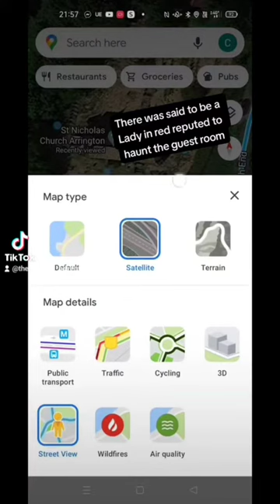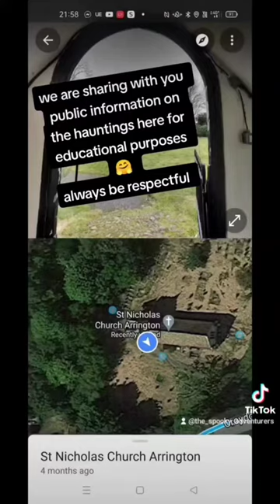Haunted Cambridgeshire Part 3 - Arrington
We are catching up on videos we haven't uploaded yet to our YouTube.

This series of Haunted Cambridgeshire will be uploaded over the next week or so and is 30 parts.

The sound is muted on these as they are the first series of videos we did and they include copyright music.

Some will be shorts and some videos but all will be in a playlist for you to enjoy

On our Facebook we share folklore, Legends, people's encounters and extra content such as sneak peaks of upcoming videos.
The Spooky Adventurers

About us - We are a couple from England who go on adventures through history, folklore, ghost hunts, historical places of interest and more across the UK.

Join us as we show you derelict, historical and haunted places and what treasures we uncover. We have exclusive content and investigations of places no one else has investigated.